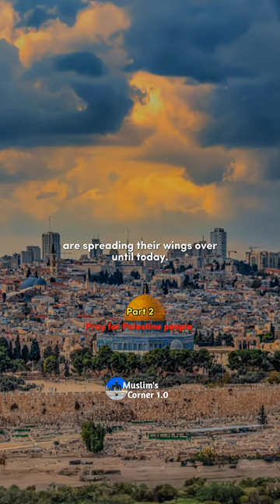why Palestine is most important for muslim. part 2 | islamic videos